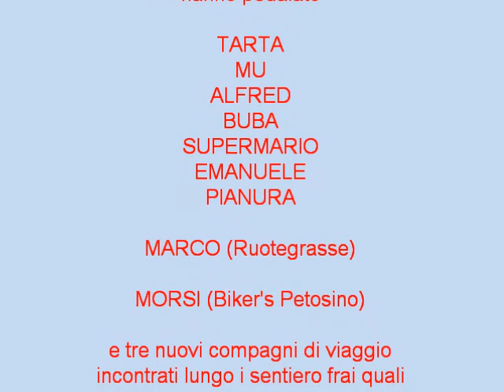MTB STEZZANO - L'ULTIMA DEL 2011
Piccola pedalata, in grande compagnia...
Oltre che i soliti intramontabili, si sono uniti al gruppo:
Marco (Webmaster di Ruotegrasse) e Morsi (Biker's Petosino)
tutti a condividere una grande passione.